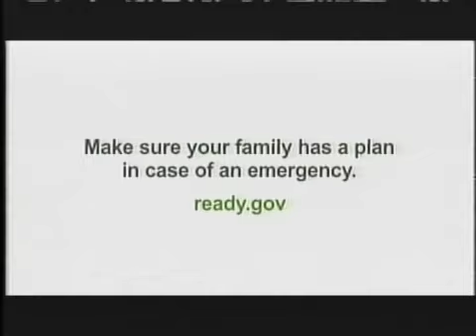Just Ask 011 - Stress Reduction